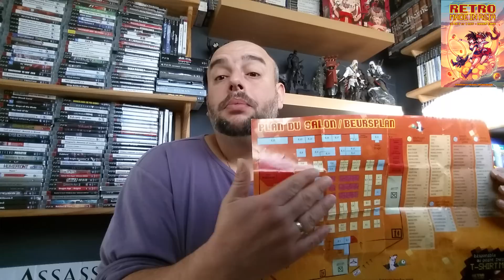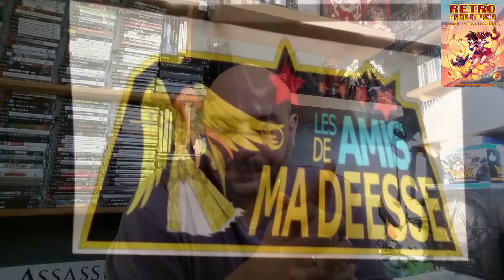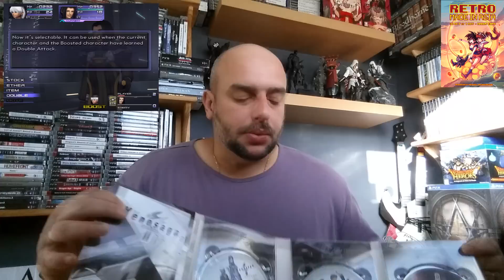Spécial Retro Made in Asia 2015